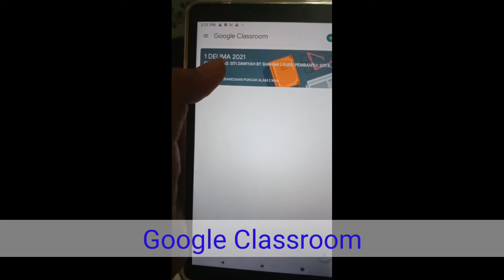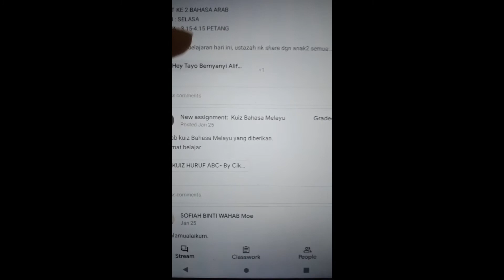Cara belajar dari rumah 2021